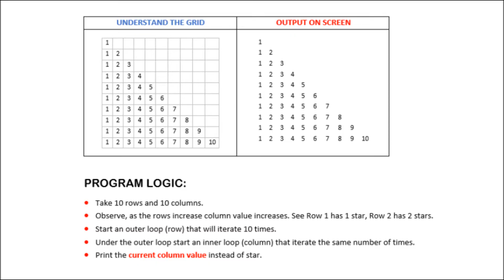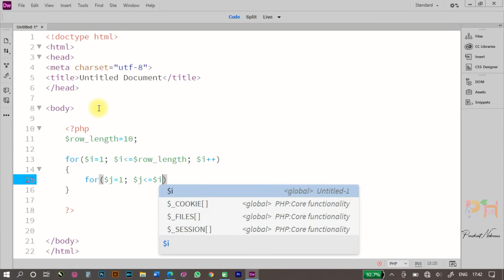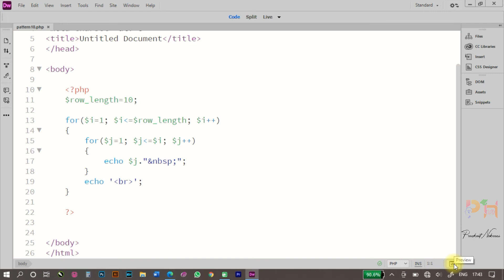Program to print right-angle triangle with number pattern.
Hello Friends,
In this video you will learn, How to print patterns in PHP.

Problem-13:   Program to print right-angle triangle with number pattern.